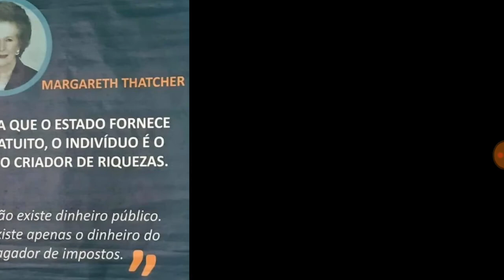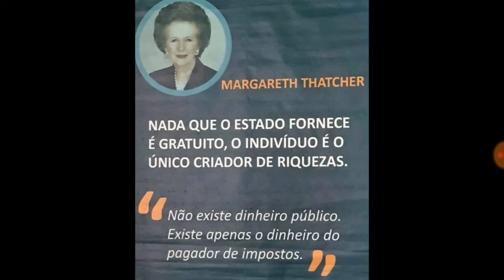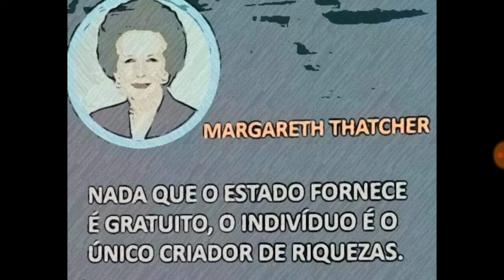Não existe dinheiro público.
Ajude o canal comprando QUALQUER produto na Amazon.com.br através deste